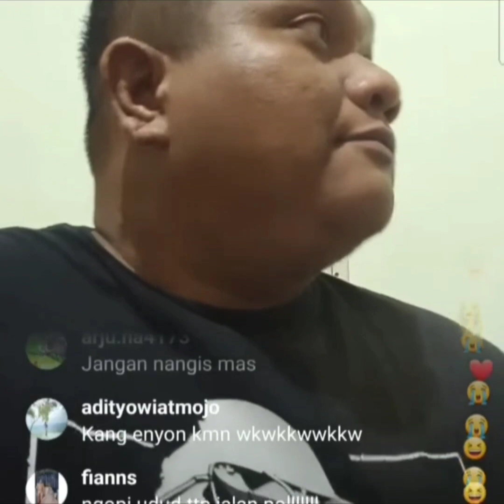MAS RIAN BERSUMPAH HUBUNGAN MASIH BAIK-BAIK SAJA DENGAN KELUARGA BESAR ‼️PENTING PESAN UNTUK MANIA